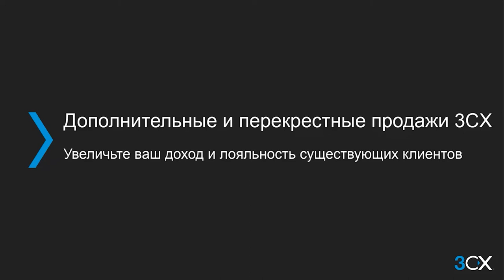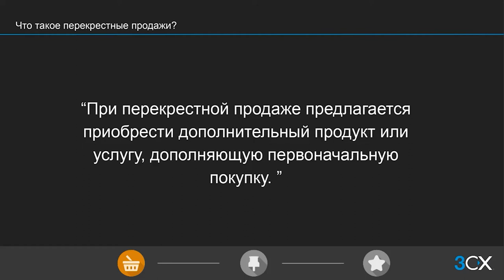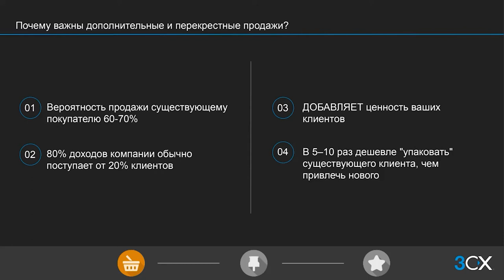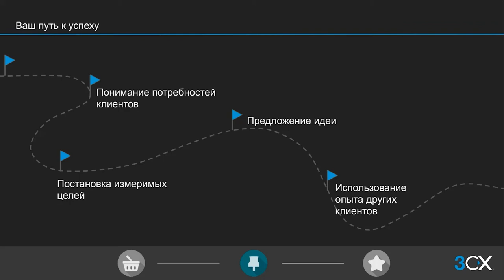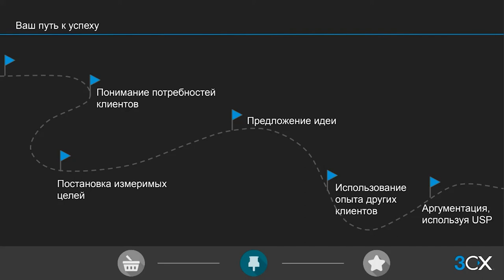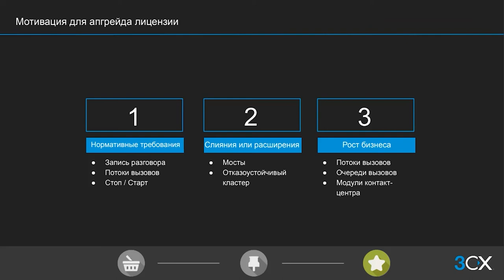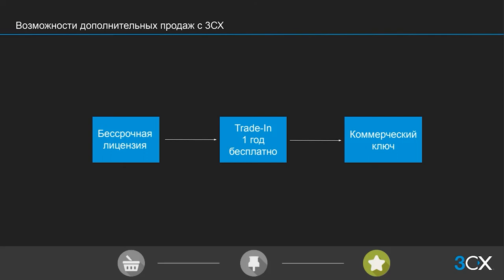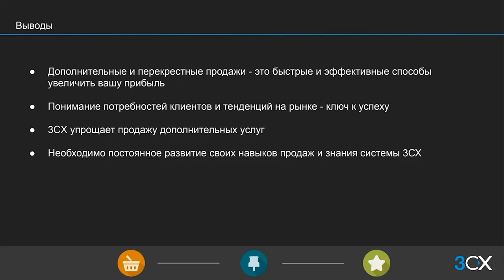Вебинар "Дополнительные и перекрестные продажи 3СХ"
Седьмой (заключительный) вебинар из новой серии коммерческих вебинаров компании 3СХ на русском языке. Перекрестные продажи стимулируют клиента приобретать то, что может сделать основной продукт более функциональным и дорогим. В этом вебинаре рассматриваются стратегии увеличения дохода с помощью существующей клиентской базы.